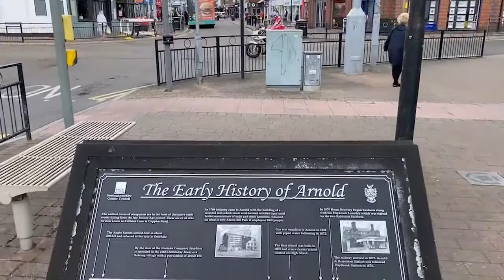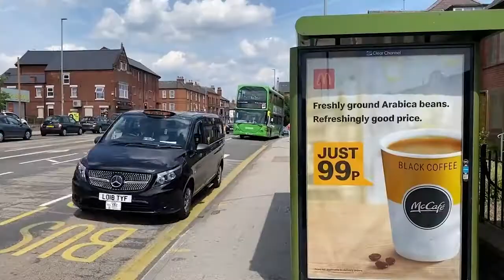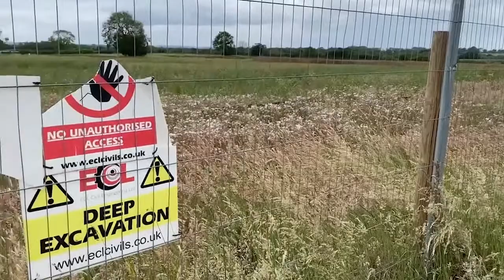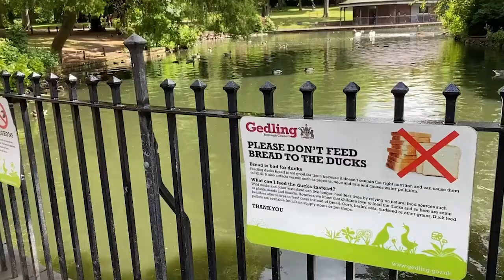David Ellis and Tom Randall on Levelling Up Gedling borough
Gedling Borough Councillor David Ellis and Gedling MP Tom Randall share their thoughts on Levelling Up, housing and the next General Election